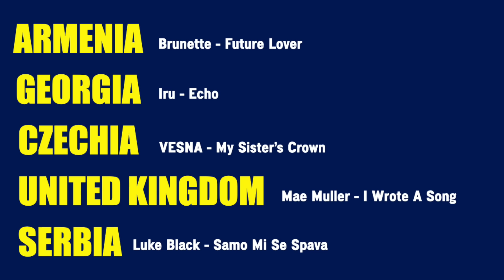Eurovision 2023 | Potential WINNERS (With Comments)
ESC Rolly’s Potential winner’s of eurovision 2023

Eurovision 2023 Artists/Songs:
🇦🇱 Albania: Albina & Familja Kelmendi - Duje
🇦🇲 Armenia: Brunette - Future Lover
🇦🇺 Australia: Voyager - Promise
🇦🇹 Austria: Teya & Salena - Who The Hell Is Edgar?
🇦🇿 Azerbaijan: TuralTuranX - Tell Me More
🇧🇪 Belgium: Gustaph - Because of You
🇭🇷 Croatia: Let 3 - Mama ŠČ
🇨🇾 Cyprus: Andrew Lambrou - Break A Broken Heart
🇨🇿 Czechia: Vesna - My Sister’s Crown
🇩🇰 Denmark: Reiley - Breaking My Heart
🇪🇪 Estonia: Alika - Bridges
🇫🇮 Finland: Käärijä - Cha Cha Cha
🇫🇷 France: La Zarra - Évidemment
🇬🇪 Georgia: Iru - Echo
🇩🇪 Germany: Lord Of The Lost - Blood & Glitter
🇬🇷 Greece: Victor Vernicos - What They Say
🇮🇸 Iceland: Diljá - Power
🇮🇪 Ireland: Wild Youth - We Are One
🇮🇱 Israel: Noa Kirel - Unicorn
🇮🇹 Italy: Marco Mengoni - Due Vite
🇱🇻 Latvia: Sudden Lights - Aijā
🇱🇹 Lithuania: Monika Linkytė - Stay (Čiūto Tūto)
🇲🇹 Malta: The Busker - Dance (Our Own Party)
🇲🇩 Moldova: Pasha Parfeni - Soarele Și Luna
🇳🇱 Netherlands: Mia Nicolai & Dion Cooper - Burning Daylight
🇳🇴 Norway: Alessandra - Queen of Kings
🇵🇱 Poland: Blanka - Solo
🇵🇹 Portugal: Mimicat - Ai Coração
🇷🇴 Romania: Theodor Andrei - D.G.T (Off & On)
🇸🇲 San Marino: Piqued Jacks - Like An Animal
🇷🇸 Serbia: Luke Black - Samo Mi Se Spava
🇸🇮 Slovenia: Joker Out - Carpe Diem
🇪🇸 Spain: Blanca Paloma - EAEA
🇸🇪 Sweden: Loreen - Tattoo
🇨🇭 Switzerland: Remo Forrer - Watergun
🇺🇦 Ukraine: Tvorchi - Heart of Steel
🇬🇧 United Kingdom: Mae Muller - I Wrote A Song